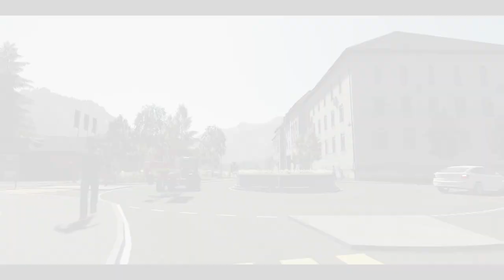Pöttinger TOP 280 U & EUROTOP 340 Modtrailer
Modtrailer zum Pöttinger TOP 280 U & EUROTOP 340, die bald auf Modhub erscheinen!